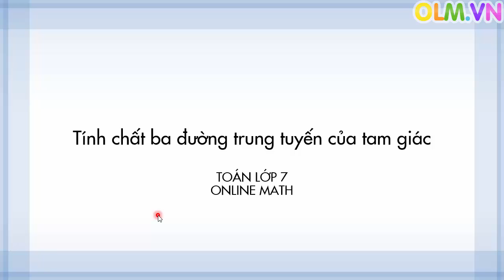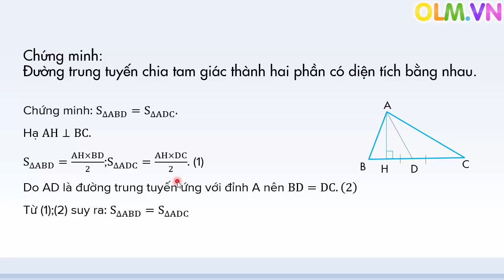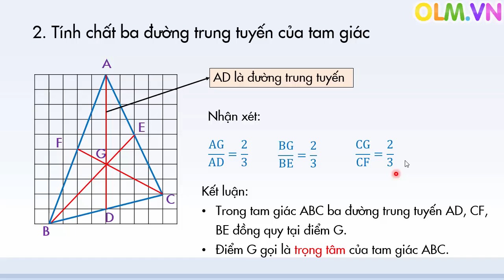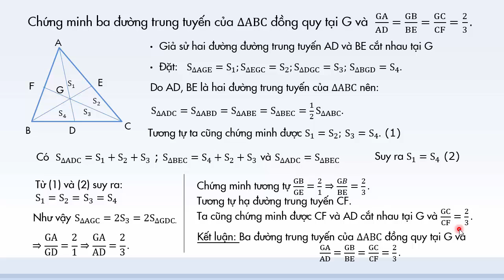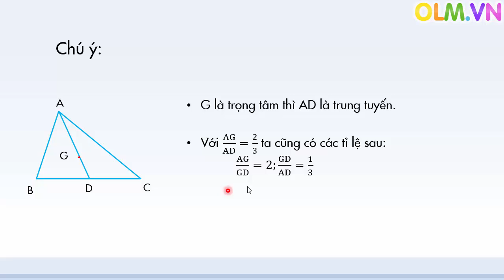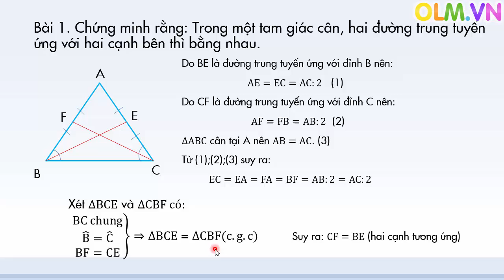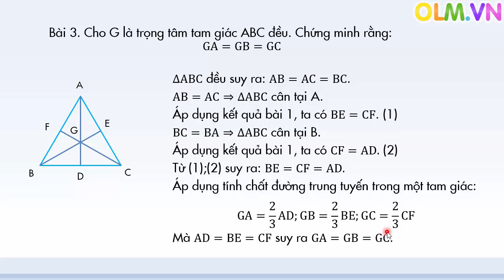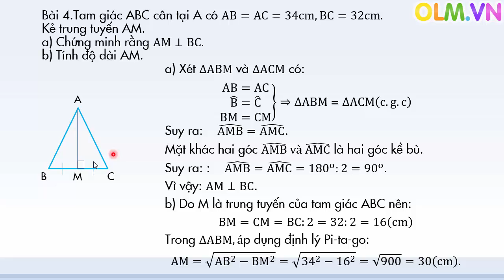Tính chất ba đường trung tuyến trong tam giác - Toán lớp 7 [Online Math - olm.vn]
Nội dung bài giảng:
- Trung tuyến của tam giác là đoạn thẳng nối một đỉnh của tam giác với trung điểm của cạnh đối diện của đỉnh ấy.
-  Ba đường trung tuyến của một tam giác cùng đi qua một điểm.
 Điểm đó cách mỗi đỉnh một khoảng bằng 2/3 độ dài đường trung tuyến đi qua đỉnh ấy.